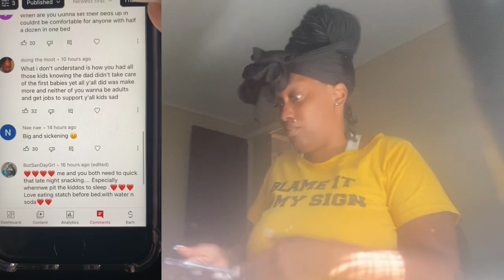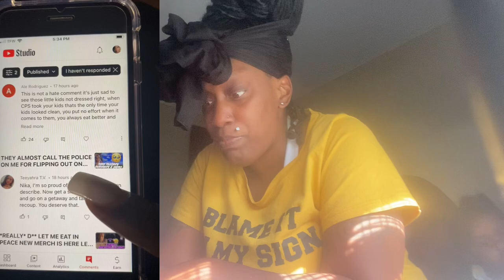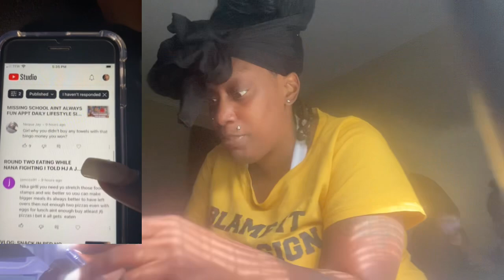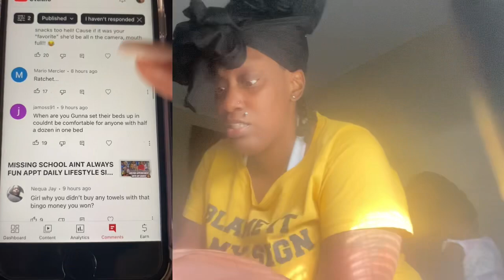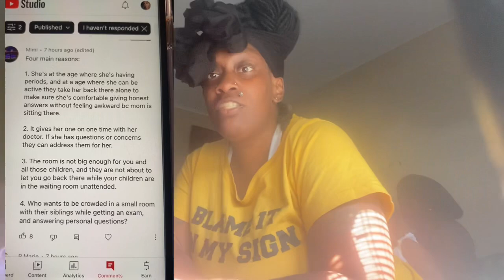COMMENTS & QUESTIONS ALSO CONCERNS FROM FAKE , REAL SUPPORTERS ALSO HATERS ! 🙋🏾‍♀️🤦🏽‍♀️🤣❓💭